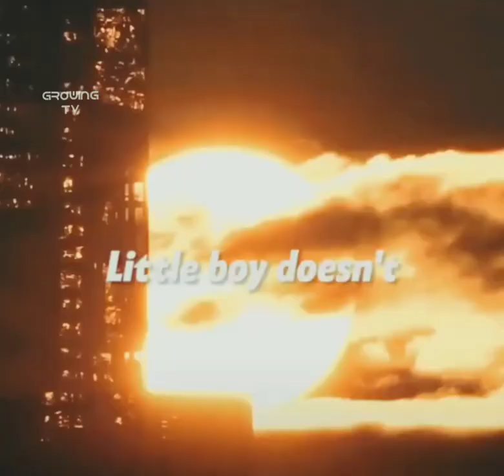I love this story about the man who... | Growing TV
Nothing comes before family. “My family is my life, and everything else comes second as far as what's important to me.”